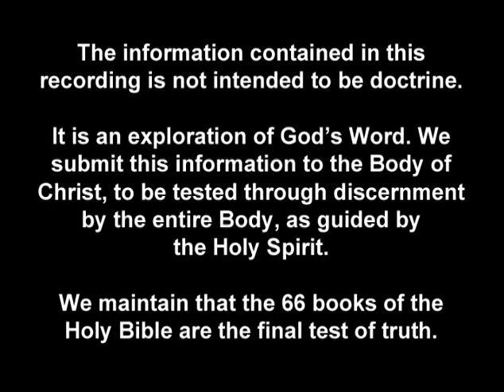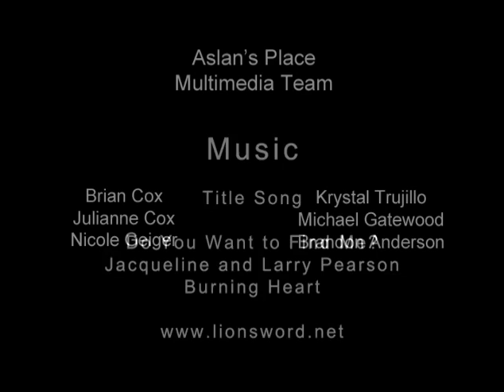April 16, 2013 Session of Biblical Discernment Exploration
In this session, Paul continues to share his insights on the Biblical explanation of the Rephraim.

After we paused and worshipped, it was as if God brought is into a courtroom. "I feel a multitude of angels participating -- it's like I can feel the thousands upon thousands
worshipping the Ancient of Days -- a book needs to be opened -- it's as if the books were opened in front of the elders", Paul declared during this session.

Passages we explored include Psalm 82, Romans 8, Matthew 16:13 and John 12:34

Biblical Discernment Exploration sessions with Dr. Paul L. Cox are for groups or individuals who would like to dig deeper into the giftings and revelation that God grants all of us through his grace.